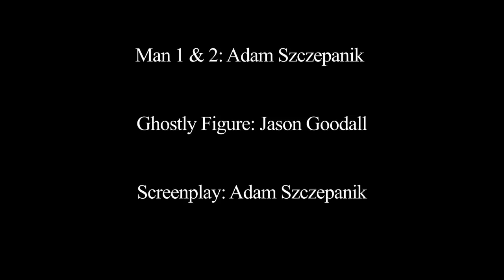What Am I Supposed To Do? Drama Experimental Version. 720p!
Episode one of a experimental mini series comprising of 2-3 minute episodes.

Written by Adam Szczepanik
Shot and edited by Jason Goodall